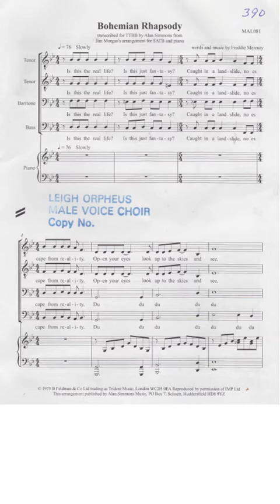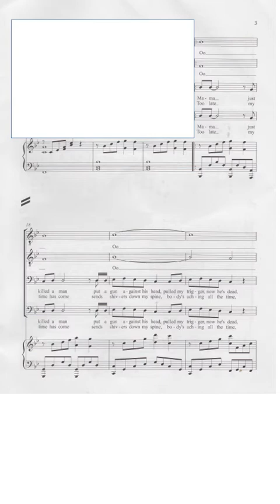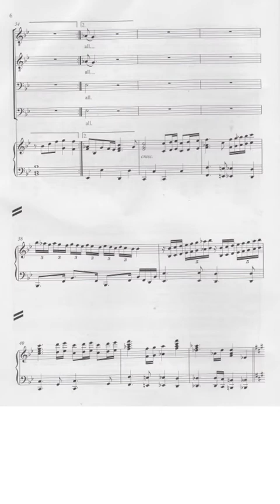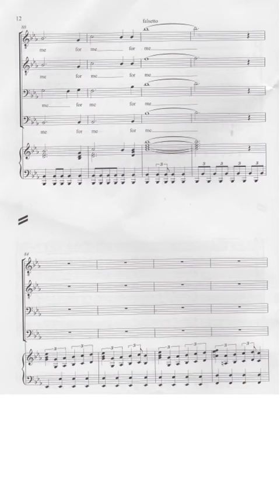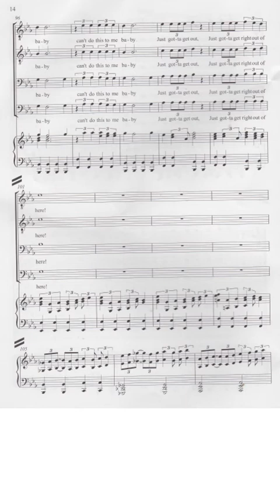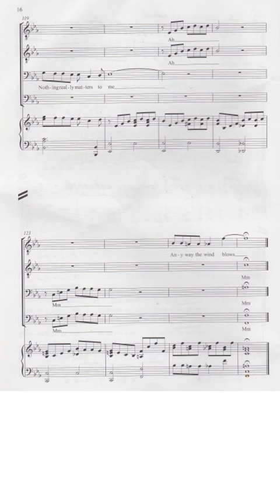Bohemian Rhapsody B2